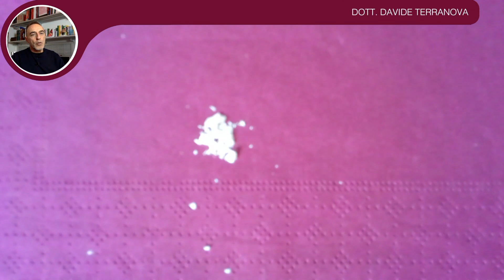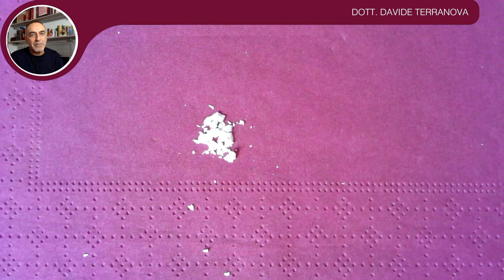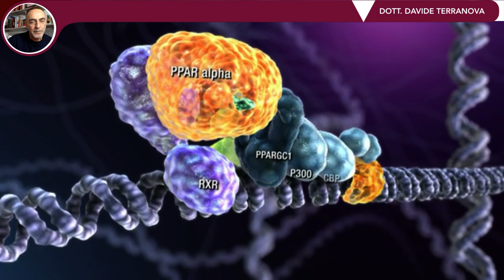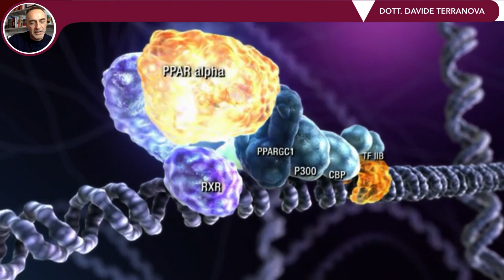Alimentazione e Cuore: una molecola di pane ed un farmaco sono diversi?